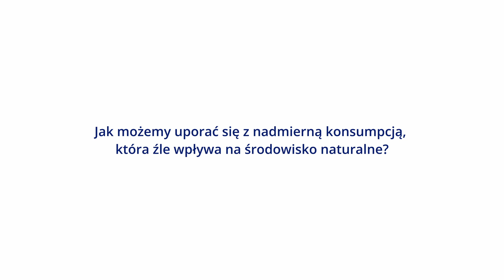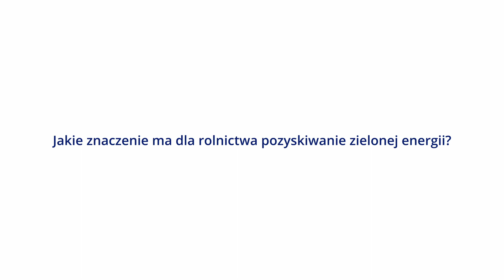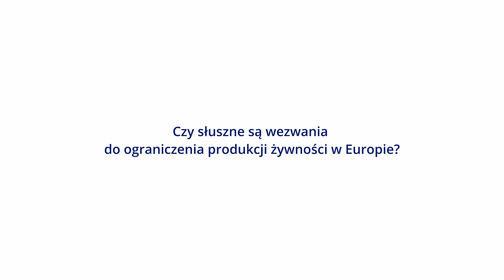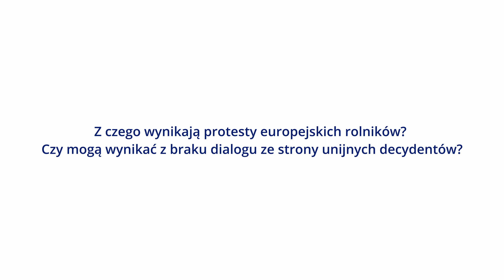Stefan Krajewski, MRiRW: Cele klimatyczne powinny umożliwiać rozwój rolnictwa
Nie wzywajmy do ograniczania produkcji żywności w Europie, a bardziej do tego, aby jej nie marnować – mówi Stefan Krajewski, Sekretarz Stanu w Ministerstwie Rolnictwa i Rozwoju Wsi, odpowiadając na pytanie, czy słuszne są wezwania do ograniczenia produkcji żywności w Europie.

Minister podkreślił, że rolnicy starają się produkować przy maksymalnym poszanowaniu środowiska, lecz unijne dyrektywy nie mogą nakładać obowiązków nie do udźwignięcia. Odpowiadał też jeszcze inne pytania: Jak możemy uporać się z nadmierną konsumpcją? Jakie znaczenie ma dla rolnictwa pozyskiwanie zielonej energii? Jakie są największe wyzwania przed którymi stoi polskie rolnictwo? Z czego wynikają protesty rolników?

Z Ministrem Stefanem Krajewskim rozmawialiśmy podczas III Kongresu ESG – Liderzy Zrównoważonego Rozwoju – Europa.

Zapraszamy do obejrzenia wywiadu.